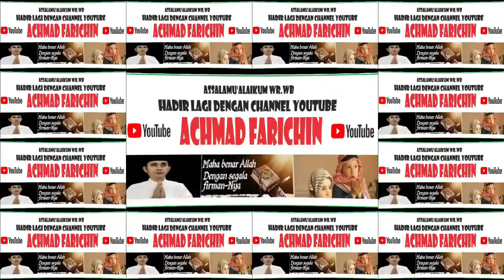Penyisihan Tilawah Dewasa // MTQ Ke XXXI KALBAR di Sanggau Tahun 2023